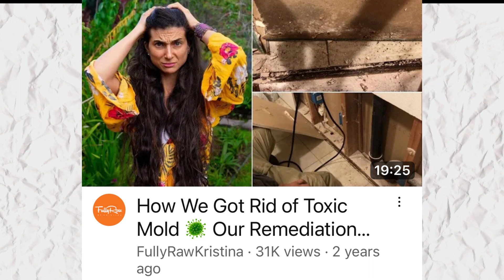Alyse Parker is back...